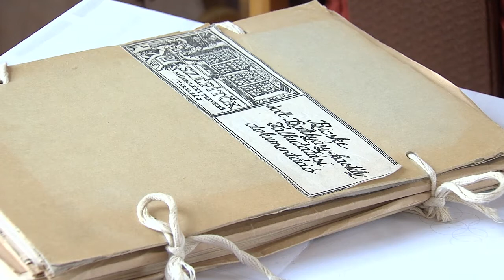Felújítják a bicskei Batthyány-kastély parkját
Megkezdődik a bicskei Batthyány-kastély védelem alatt álló parkjának felújítása, amelyhez a Magyar Nemzeti Vagyonkezelő Zrt. közel negyedmilliárd forint vissza nem térítendő támogatást nyert az Új Széchenyi Terv keretein belül. A beruházás nyitórendezvényén Csepreghy Nándor, a Miniszterelnökség kiemelt fejlesztési programokért felelős helyettes államtitkára emlékeztetett arra, hogy hazánk műemlékállománya volt a 20. század egyik nagy vesztese. „A kastélyok, parkok, műemléki épületek helyreállítása elodázhatatlan feladat, sok esetben az utolsó órában járunk" - mondta.